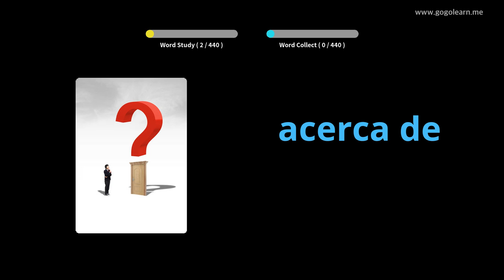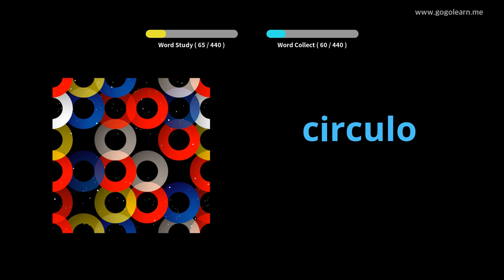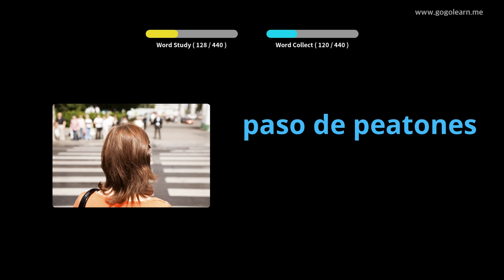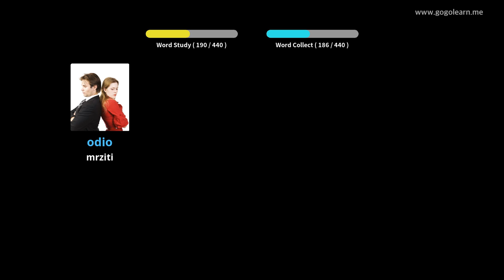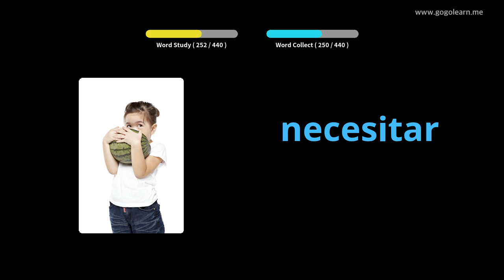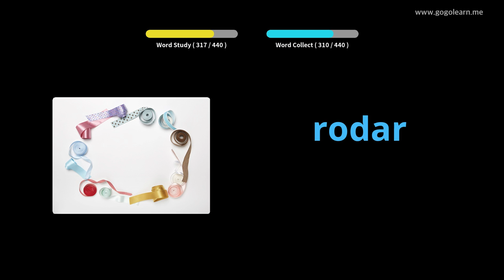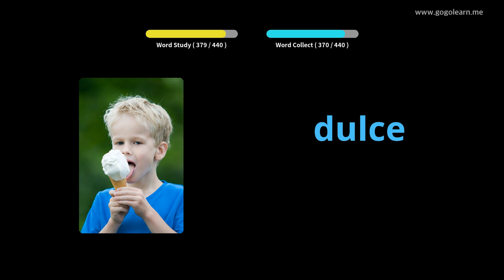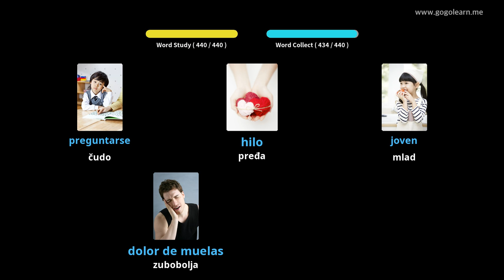Učite Uz španski Slike | španski Vokabular Osnovna škola | Golearn